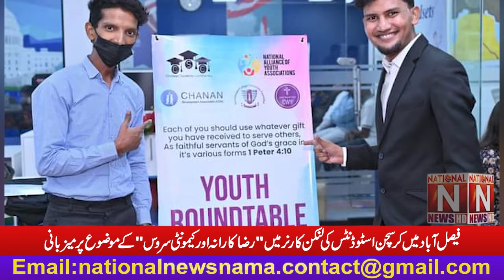Hosted by Christian Students in Faisalabad at Lincoln Corner on "Voluntary and Community Service"